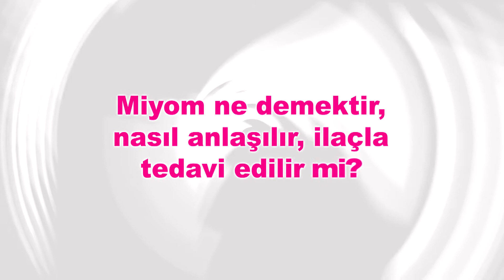Miyom Nedir? Nasıl Anlaşılır? İlaçla Tedavi Edilir mi? | Bahçeci Tüp Bebek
Miyom nedir, nasıl anlaşılır, ilaçla tedavi edilir mi? Kadın Hastalıkları ve Doğum Uzmanı Doç. Dr. Bora Cengiz, miyom ile ilgili çeşitli bilgiler veriyor. Bu ve benzeri birçok videoya kanalımızdan ulaşabilirsiniz.